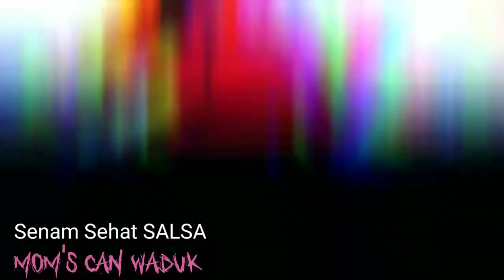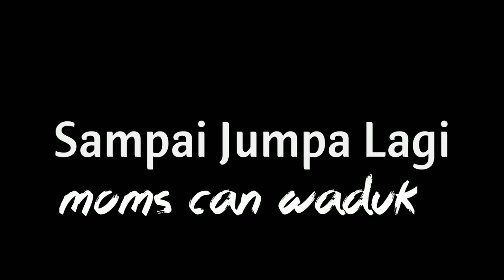Senam Sehat Salsa "Moms Can Waduk" edisi 14 Agustus 2021